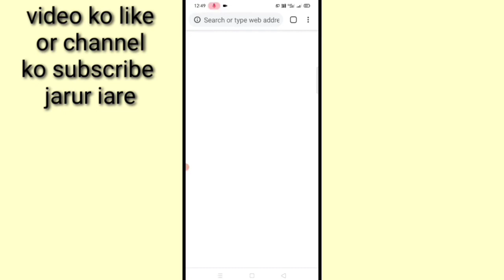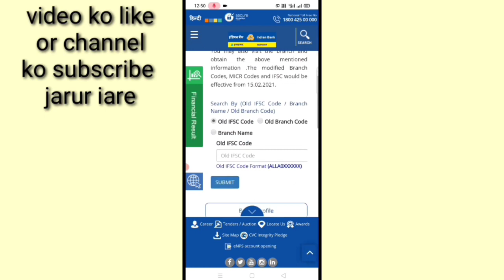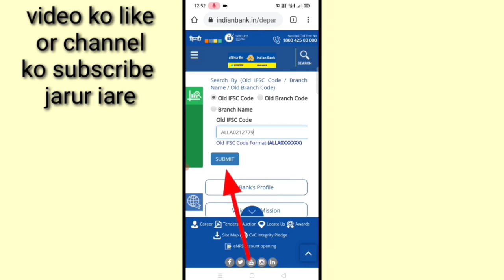Allahabad Bank ka naya IFSC code Kaise Pata kare। Allahabad Indian Bank new IFSC code।Allahabad Bank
is video me bataya gaya hai ki Allahabad Bank aur Indian Bank merge ho jane ke bad Allahabad Indian Bank account ka naya IFSC code Kaise kaise Pata Kiya jata hai
Cover Topic - 1 Allahabad Bank IFSC code Kaise Pata kare
2 Allahabad Indian Bank ka naya IFSC code Kaise Pata kar
3 Allahabad Bank ka naya IFSC code
4 Allahabad Bank new IFSC code
5 how to find Allahabad new IFSC code
Allahabad Bank ka balance naye number se kaise check Kare video ka link niche hai